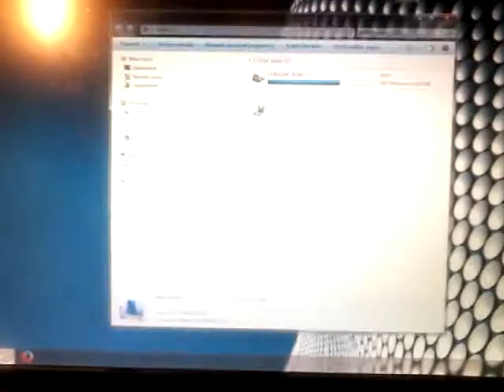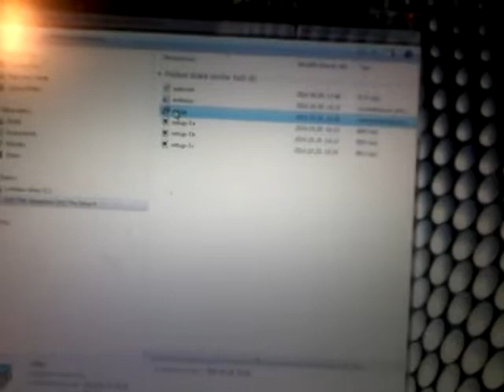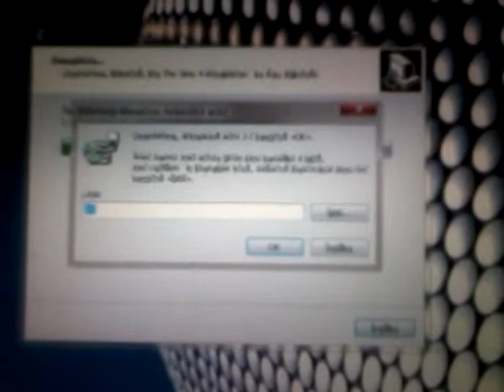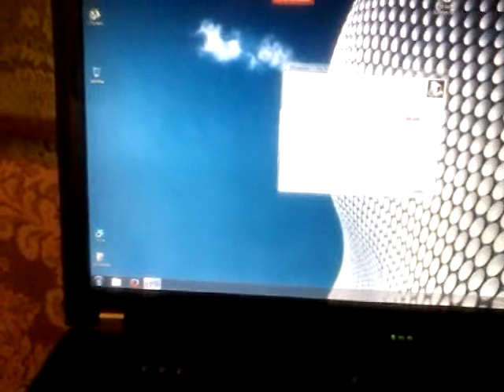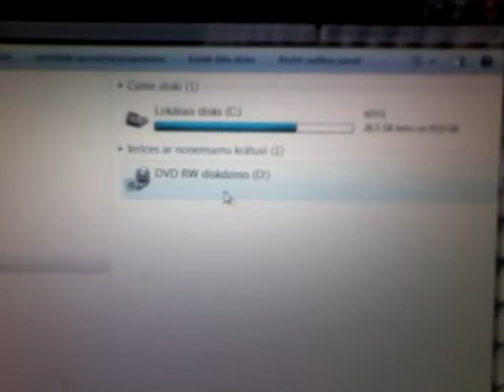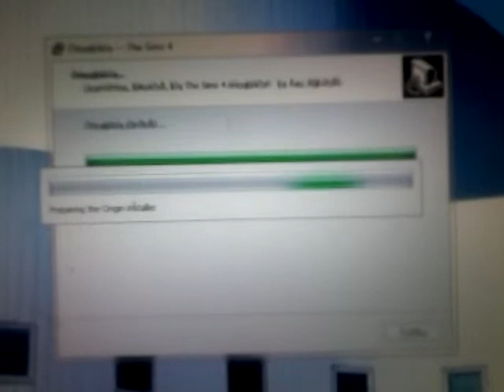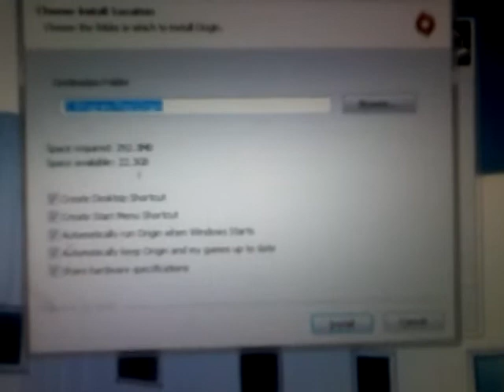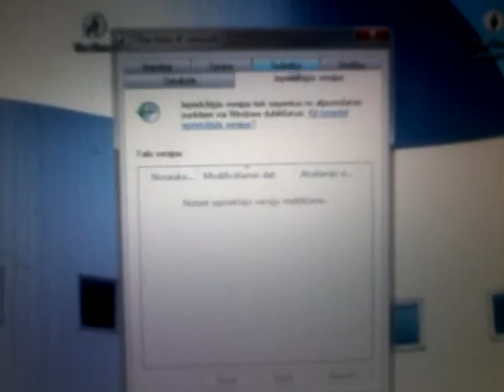How install Sims 4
Диск-пиратка